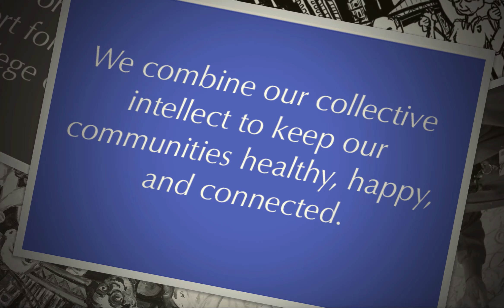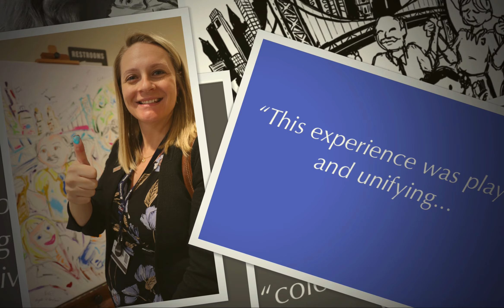Jefferson College of Nursing FingerSmear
Kelly uses the power of collaborative to demonstrate the collective impact of the team at Jefferson Collage of Nursing.